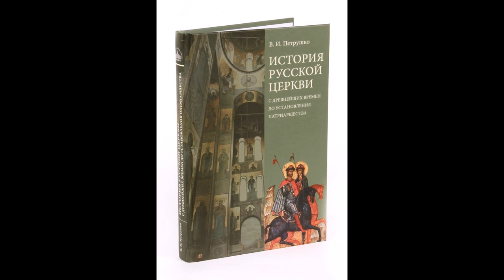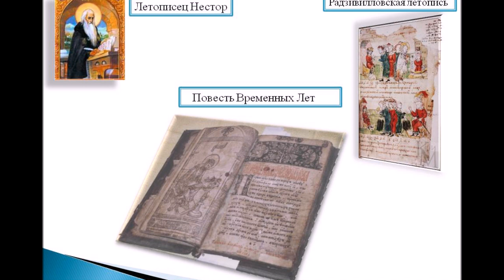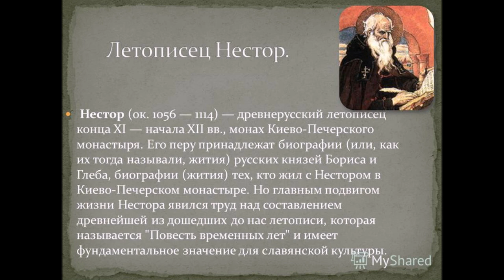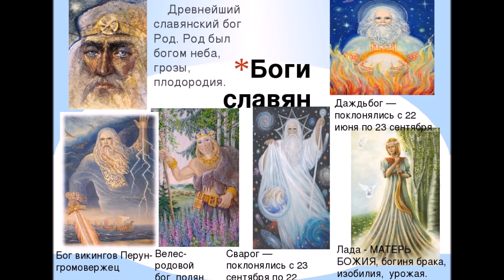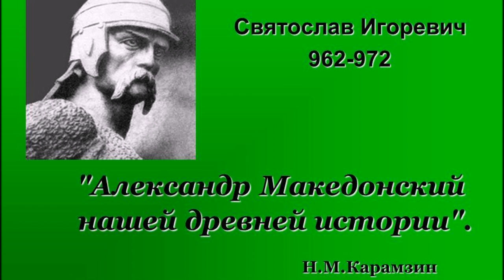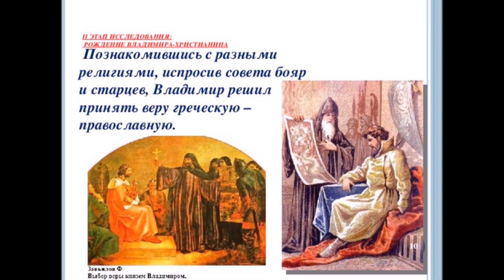Крещение Руси - исторические неточности или откровенное искажение фактов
Так как же на самом деле была крещена Русь? Классическая версия этого события начинается с крещения княгини Ольги в Константинополе или Царьграде, как его называли в то время на Руси. Крестным отцом ее якобы был сам император. Есть версия, что он пленившись красотой русской княгини даже предложил ей замужество, которое Ольга дипломатично отклонила. Вернувшись в Киев княгиня не смогла убедить сына Святослава обратится к вере, он, как и его сын Владимир оставались язычниками. У  Святослава был еще один сын, причем старший, который и унаследовал княжий престол, Ярополк.
. После прихода к власти Владимир решил укрепить государство по средствам единой веры. Для принятия решения какую веру избрать он призвал к себе послов от камских болгар, от немецких католиков, от евреев и от греков, и каждый расхваливал свою веру.  Посоветовался с боярами. Они ему сказали: 'Всякий свою веру хвалит, а лучше послать в разные земли узнать, где вера лучше'. Владимир послал десять самых умных бояр к болгарам, немцам и грекам. У болгар они нашли бедные храмы, унылые молитвы, печальные лица; у немцев много обрядов, да без красоты и величия. Наконец они приехали в Царьград. Император узнал об этом и решил показать русским служение патриарха. 'С патриархом служило множество духовенства, ИКОНОСТАС СИЯЛ В ЗОЛОТЕ И СЕРЕБРЕ, ФИМИАМ НАПОЛНЯЛ ЦЕРКОВЬ, ПЕНИЕ ТАК И ЛИЛОСЬ В ДУШУ'. Внешняя красота и величие, роскошь и богатство поразили и восхитили боярскую комиссию, и когда она вернулась в Киев, то сказала Владимиру: 'После сладкого человек не захочет горького, так и мы, увидя греческую веру, не хотим иной'. 'Ну чтож, быть посему, выбираем христианство', - сказал Владимир”.